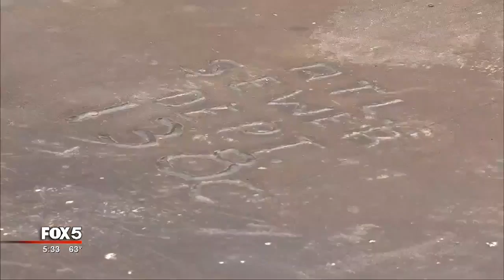Monster metal plates a headache not just for drivers, but for residents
Basketball great Shaq stands more than 7-feet-tall. Along the Peachtree corridor in Buckhead, there are two monster metal plates that have been in the road for weeks, both larger than Shaq.

It is a hazard for motorists. It’s also a noisy nuisance for residents in the pricey condos and apartments that rise above Peachtree Street.

WATCH: A noisy nuisance for neighbors, a treacherous terrain for travelers...
IFrame

The city sewer staff placed the plates there follow a large sidewalk leak. There is a four-stage process to fix and then finish the repair. All the work has been done save for the asphalt topping. So those plates, which are not sealed, will remain for another two weeks.

The reason, said Lillian Govus, the city’s representative, is because there are just a couple of crews that service the entire city.

SEE ALSO: Hole to be repaired after SUV plunges into it